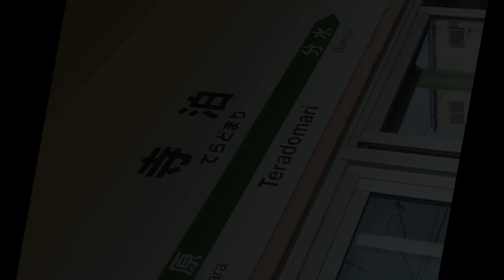HINA TERADOMARI ZONE リメイク